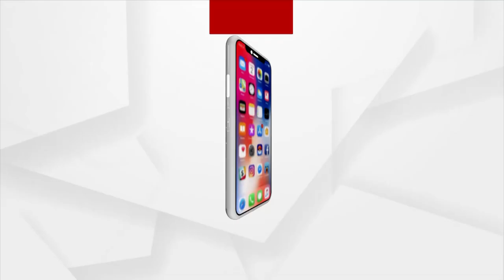Vivekananda Marine Road | Renaming Puri Marine Road After Swami Vivekananda Demanded